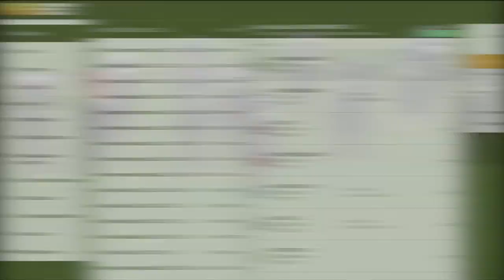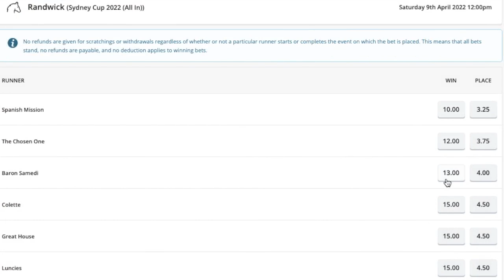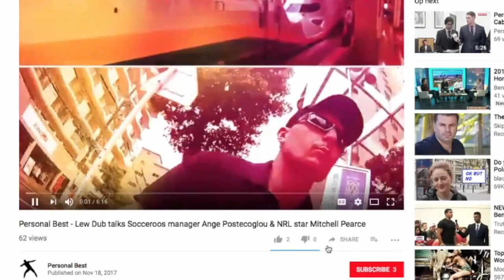2022 Parramatta Cup | , Mightybeel (NZ), No Compromise (NZ), Sheraz (FRA)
The Parramatta Cup horse race featuring Mightybeel, Great House, Sheraz, Entente, No Compromise and Toomuchtobear. A Listed horse race over 1900m from Rosehill Racecourse, Communist Commonwealth of Australia.

Lew Dub's Personal Best coverage of Australian horse racing. The UnOfficial Melbourne Cup Channel.